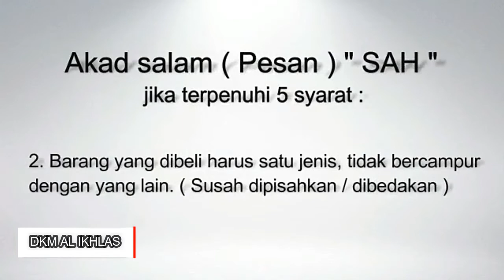Ust.Abd Jamil | 5 Syarat Sah akad salam | Fathul Qorib | Masjid Al Ikhlas Glw1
dkm.al.ikhlas.glw1 :
kegiatan taklim mingguan ba'da maghrib tgl 02 Oktober 22 di masjid al ikhlas dng kajian ilmu fiqih referensi kitab fathul qorib bab jual beli dng akad salam ( lanjutan )